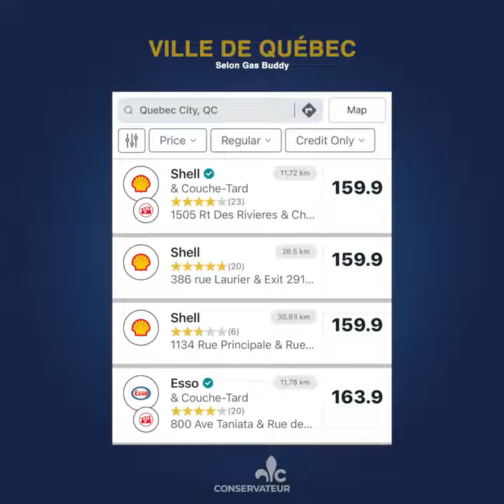Éric Duhaime demande à François Legault de suspendre la taxe provinciale sur le carburant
Il croit que ça permettrait de faire baisser l'inflation, et il rappelle que plusieurs provinces l'ont fait au Canada. Même le NPD l'a fait au Manitoba!

Nous appelons depuis longtemps à la suspension de cette taxe. Si vous croyez vous aussi que les consommateurs québécois méritent un répit, nous vous invitons à prendre quelques secondes pour signer notre pétition :